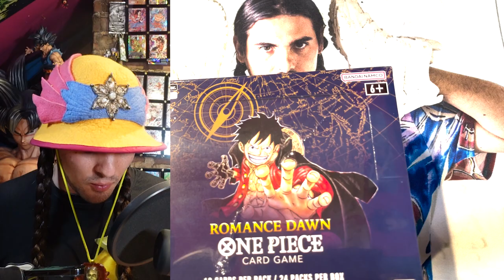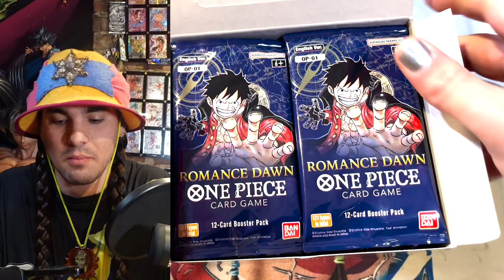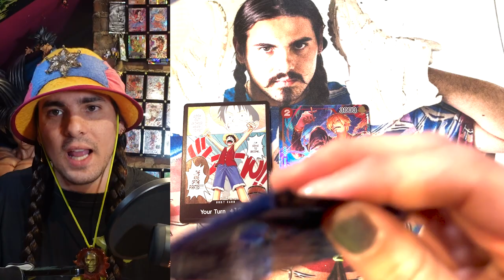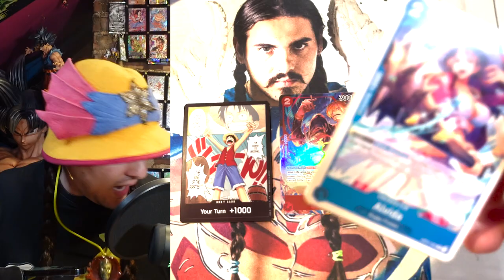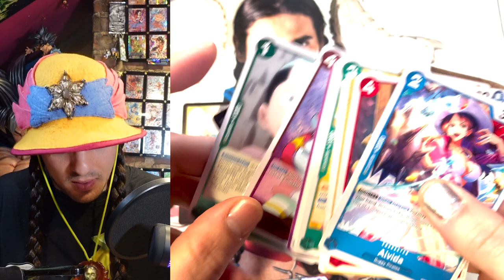Tokyo Adventure Part 3 One Piece Card Game Shrip'm